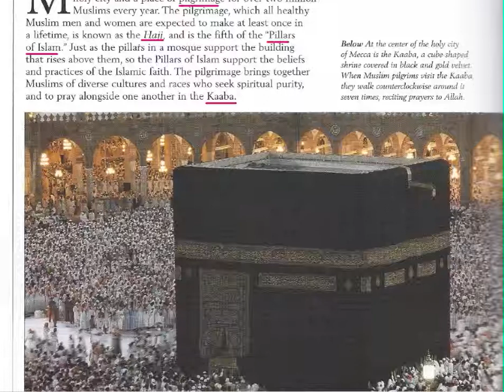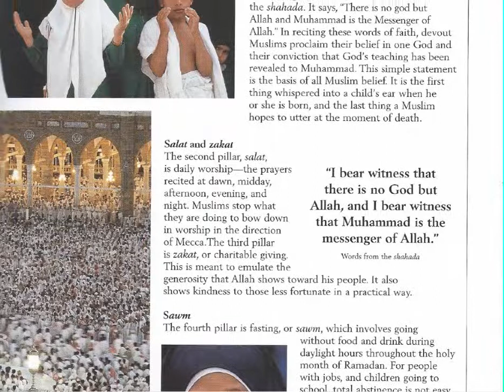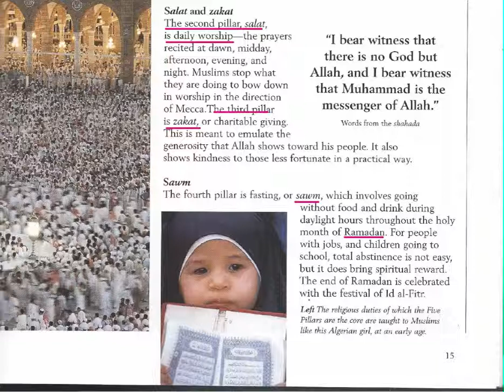World Faiths=Mecca and the Five Pillars